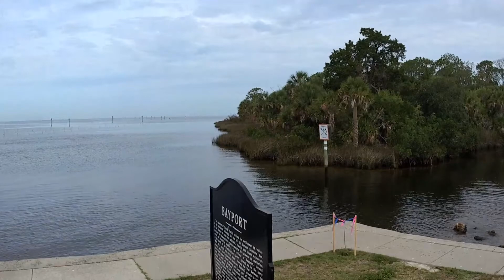Yuneec Breeze 4K Bayport Park in Florida | Raw Video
Yuneec Breeze 4K Bayport Park in Florida | Raw Video View from the top | Breeze 4k Drone Quick Test,  Drone Cinematografia - Subscribete

Empezar Youtube Con Menos Dinero. Video filmado con Galaxy s6 edge plus y el BREEZE 4K Drone

Las mejores CÁMARAS para empezar en Youtube - Victor Caraveo

2018 OTV Networks | Caraveomedia Studios